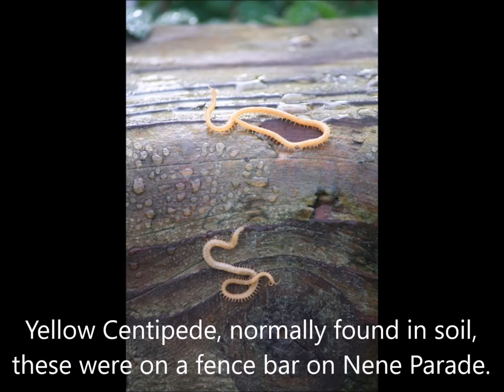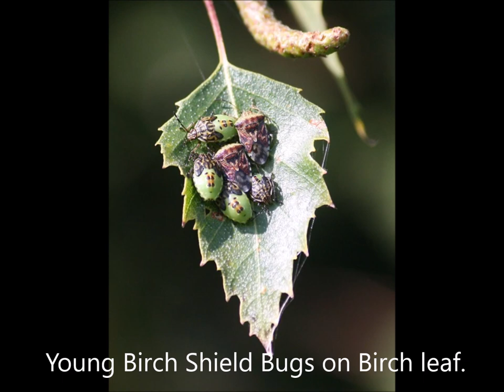More Hidden Nature by the River Nene in March Cambridgeshire 2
Another selection of nature photographs of the birds, butterflies, animals and other creatures to be found by the River Nene in March Cambridgeshire and often not noticed by passers-by.  Photographs by Murdo Mutch.